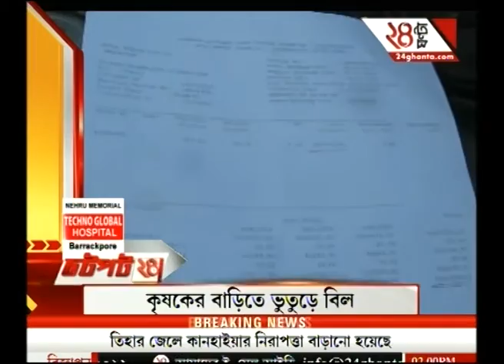Watch: Jhapat 24 @ 3 PM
A woman's dead body has been found in West Midnapur which is believed to be a murder rather than a suicide. To know more, watch the full news.